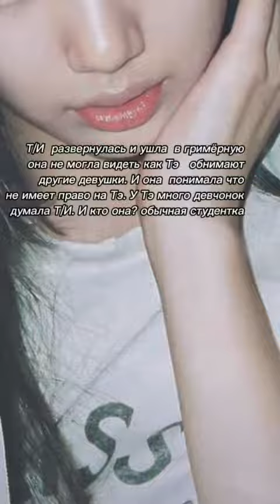самое лучшее случается неожиданно# taehyung#김태형